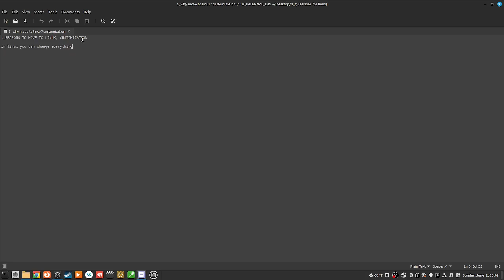625 reasons to move to linux, customization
1_HOW TO LINUX MONERO RECEIVE ADDRESS

85zZmhcns6P2VRq2161bKQFGyyW5w5dgJAYdexge17uabBjmCygmHWD7i43fEtozaqXQ2jjB8Pjivv1EsM5hEmEUc36YWPue8

How To,
How To Linux,
Using Linux,
Linux Os,
Linux Distro,
Linux Distros,
Linux Operating System,
Linux Tutorial,
Linux Tutorial For Beginners,
Linux Tutorials,
Linux For Beginners,
Linux Course,
Linux Beginner Course,
Linux Course For Beginners,
How To Use Linux,
How To Use Linux For Beginners,